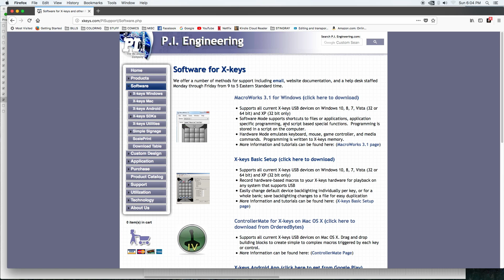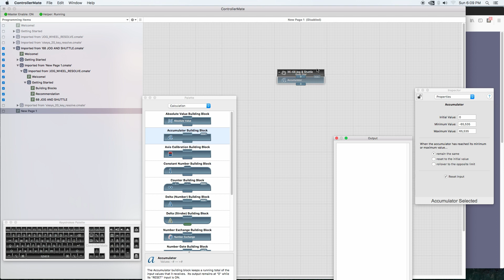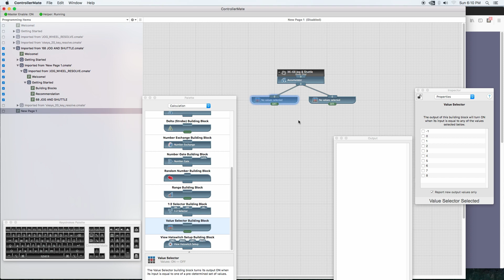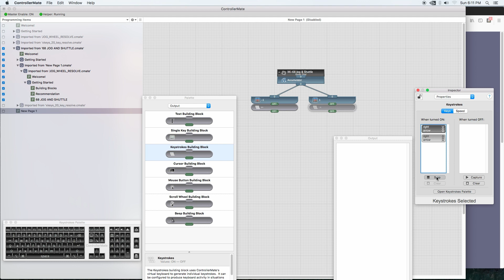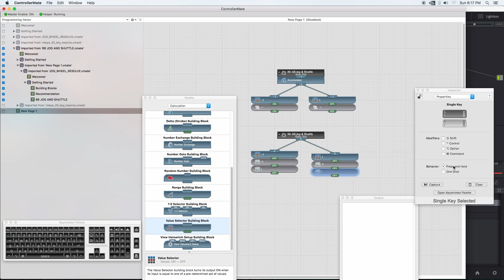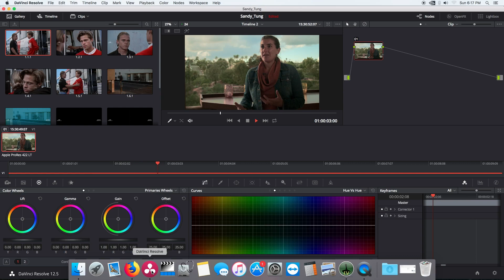X-KEYS Jog Shuttle knob / dial for Resolve tutorial using ControllerMate!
**CONTROLLERMATE NO LONGER WORKS WITH CATALINA! THIS VID IS ONLY APPLICABLE TO OLDER MACS**

After too much blood, sweat, and tears trying to get my new XKEYS 68 with jog / Shuttle to work with Resolve on my MAC, I finally stumbled on to the solution. It's easy, it works, and I've made a simple tutorial to show you exactly how to do it. I spent long hours searching tutorial vids and forum threads, I'm sure the answer is somewhere, I just couldn't find it. So for those like me who just wanted a simple step by step to make the damn thing work - I made this video for you.